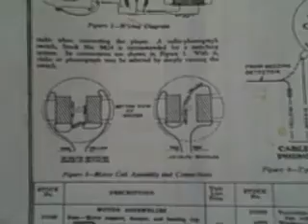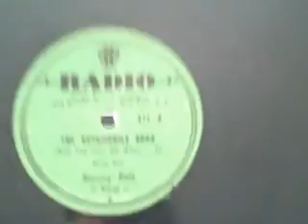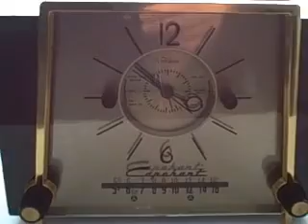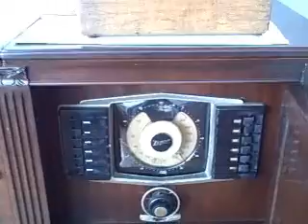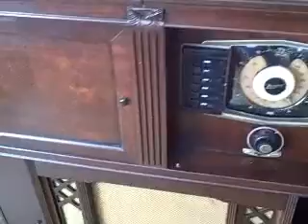RCA Victor 78 Record Player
Old RCA Victor electric record player I acquired past fall for 10 bucks.